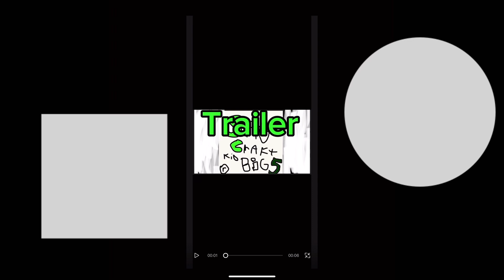Trailer spider craft kid big five